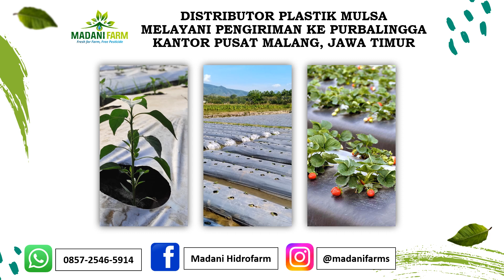Jual Plastik Mulsa Kolam Terpal Pot Tray Semai Sarana Hidroponik Sarana Irigasi Tetes di Grosir Alat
MADANI FARM
Menyediakan berbagai sarana pertanian
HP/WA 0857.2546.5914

Perusahaan yang bergerak dibidang Pertanian Hidroponik yang berdiri pada tahun 2017 di kota Malang. Kami bergerak sebagai Pabrik/ Produsen/ Distributor/ Agen/ Toko/ Penjual/ Pusat Grosir/ Supplayer yang menyediakan dan Men Jual Berbagai Sarana Prasarana, Perlengkapan dan Peralatan Kebutuhan bahan dan alat dalam Berkebun Hidroponik.
Kebutuhan Alat dan bahan yang kami tawarkan kepada para Agen/ Dropshiper/ Reseller dan Pembeli baik Pembelian Secara grosir maupun Eceran serta kami Mampu melayani atau mensuplay kebutuhan green House perkebunan hidroponik baik skala hobi/rumahan maupun skala Industri

Pusat Grosir Alat Pertanian di Kab. Purbalingga, Grosir Alat Pertanian di Medan, Distributor Alat Pertanian di Medan, Dinas Pertanian Kab. Purbalingga, E-Katalog Alat Mesin Pertanian, Grosir Pertanian Medan, Grosir Alat Pertanian, Importir Alat Pertanian, CV Pertanian.